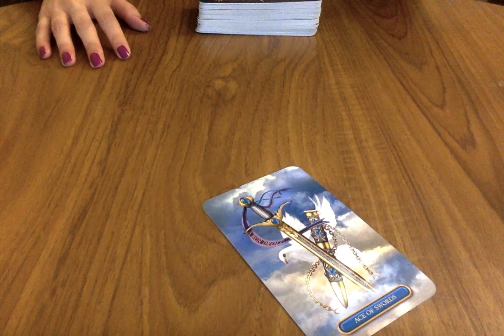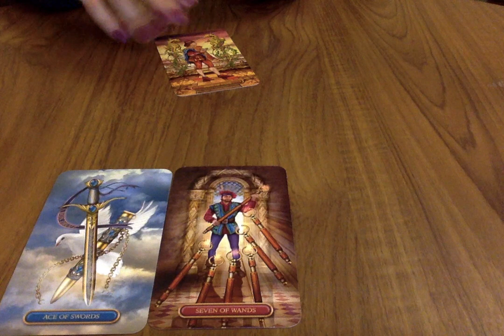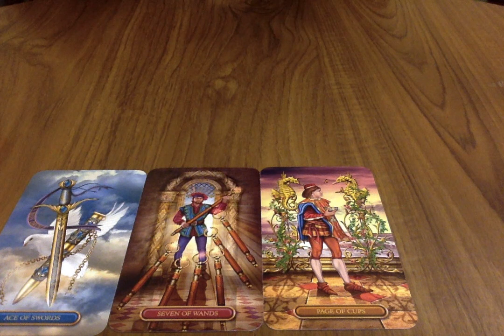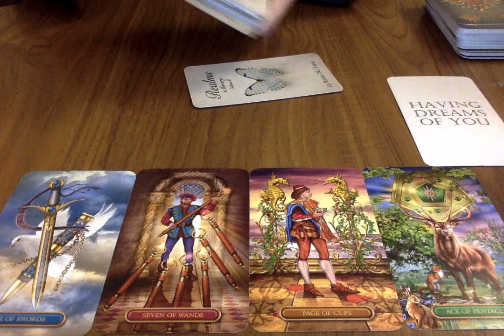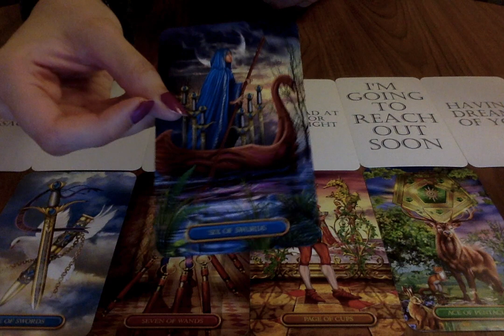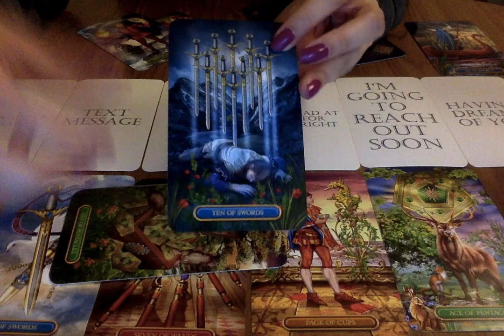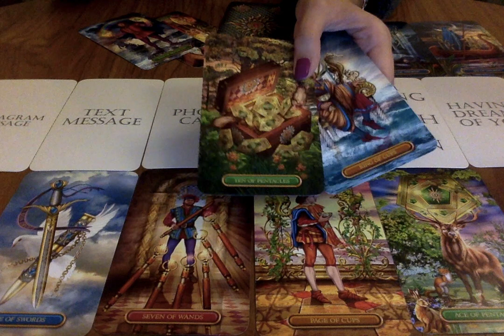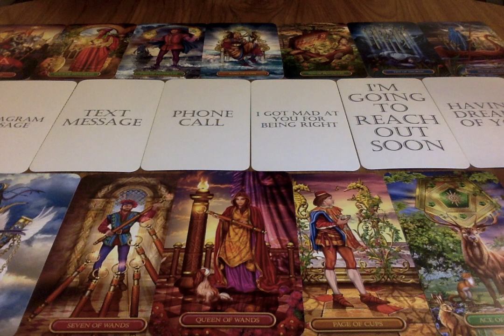THEY WILL TEXT/CALL YOU SOON! 🥰📞💌 THEY WILL FINALLY OPEN UP BUT YOU ALSO NEED TO KNOW THIS...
All you have to do is:
3. Leave a comment in a video for the current month.

Moonlight Guidance
Felixstowe, Suffolk,
IP11 1BW,
UK

This reading is for Contact